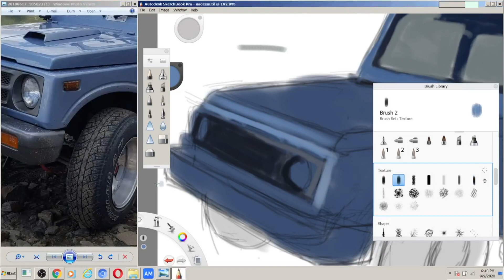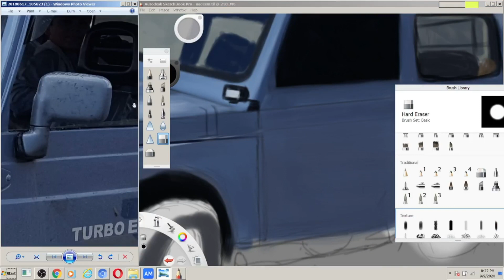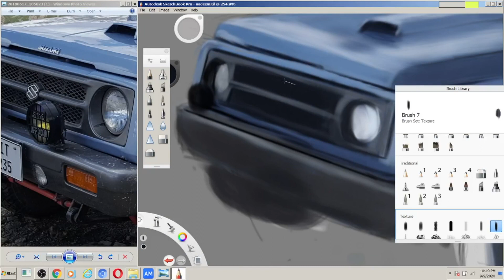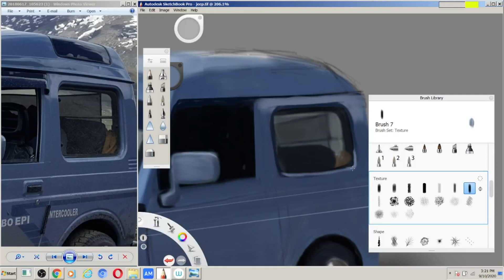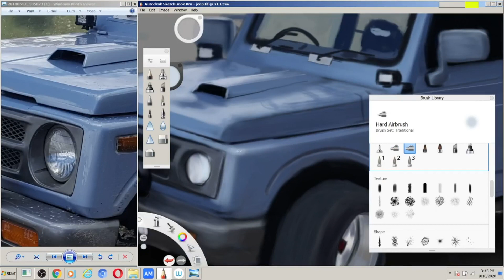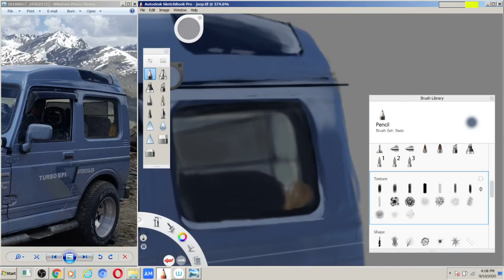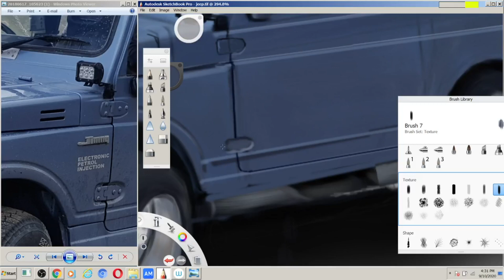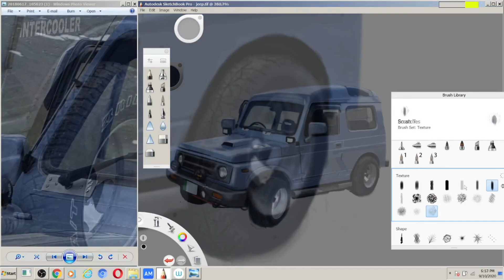How to Create Suzuki Jimny 1995 modified Digital Painting | Speedart | Sketchbook | by Ibrahim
How to Create Suzuki Jimny 1995 modified Digital Painting | Digital Drawing | Speedart | Sketchbook | by Ibrahim
How to Create Suzuki Jimny 1995 modified Digital Speedart | Sketchbook | by Ibrahim
How to Create Suzuki Jimny 1995 modified Digital Drawing | Speedart | Sketchbook | by Ibrahim

How to Create Suzuki Jimny 1995 modified